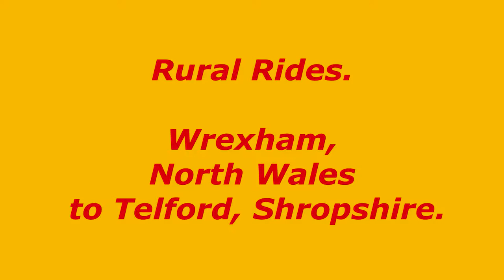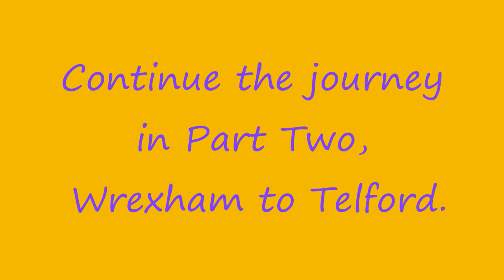Wrexham to Telford Part One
In this part of our journey we travel from the centre of Wrexham to Welshampton, near Ellesmere in Shropshire.
Continue the journey in Wrexham to Telford, Part Two.